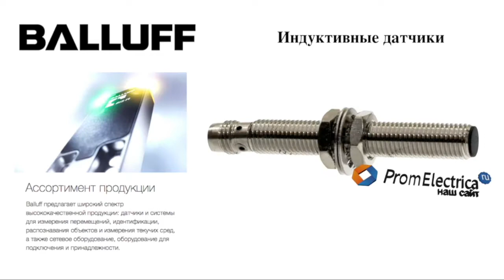Индуктивные датчики BES M08MH1-POC20B-S04G BALLUFF Код заказа: BES03T5